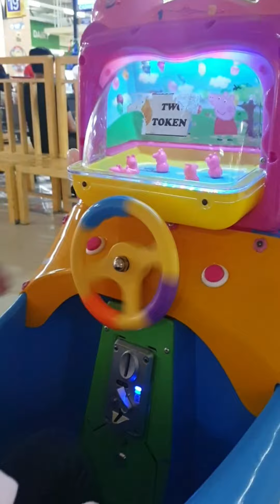Lucia at her favorite mall... Divi Mall